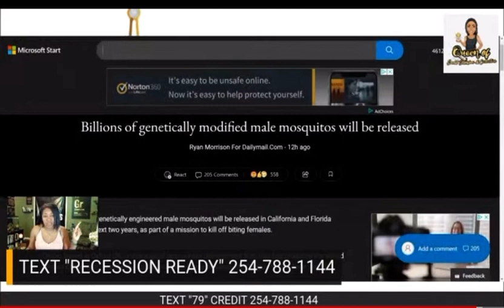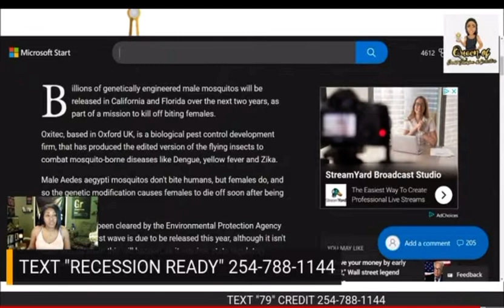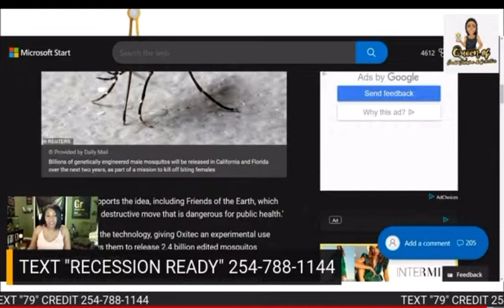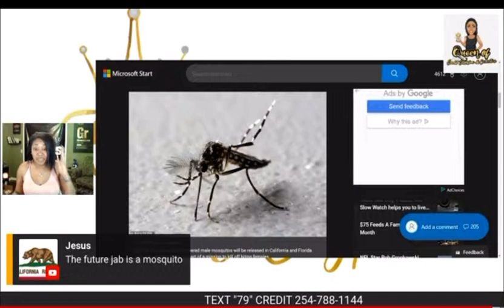🦟😱Billions of Genetically Modified Mosquitoes Relesed in Florida & California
Billions of Genetically Modified Mosquitoes Being Relesed in Florida & California 🦟 😱@QueenE11EVEN